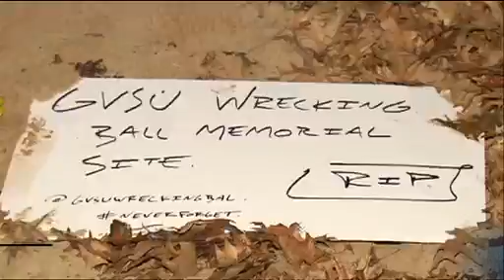Miley Cyrus y su "Wrecking Ball" dan mucho que parodiar en internet - Informativos Telecinco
Desde que Miley Cyrus lanzó el vídeo de su nuevo single "Wrecking Ball", los vídeos imitando a la joven estrella que acaba de conseguir su primer número uno con esta canción, no han parado. Tanto, que hasta un péndulo que se encontraba en la universidad de Michigan, ha tenido que ser retirado debido a que los estudiantes se subían en él e imitaban a Miley de forma totalmente desnuda.

Informativos Telecinco - 19/09/2013